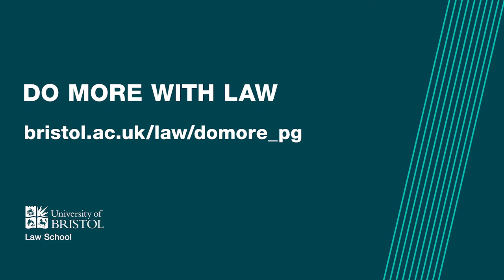MA in Law | Why I choose the University of Bristol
Our MA in Law presents an exciting opportunity for you to move into a highly sought-after field of study - and graduate to meet a growing demand from organisations worldwide for expert lawyers that can embrace challenges and innovation.

Delve deeper into your legal education with this two-year senior status law degree and discover how you can DoMoreWithLaw.